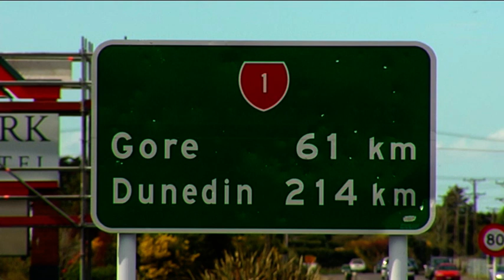Rural Roads 03 - Free Stock Footage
Rural Roads
Southland, New Zealand. 2012